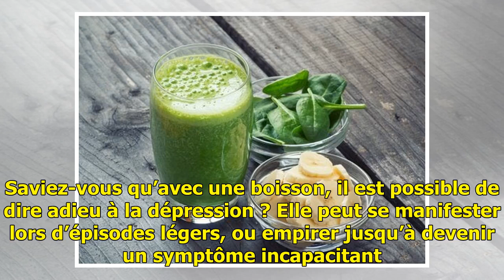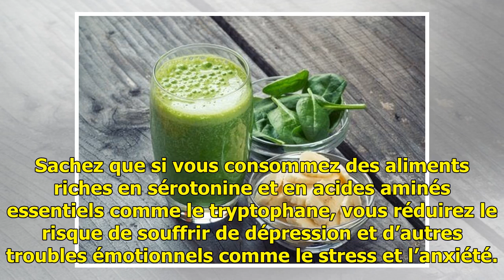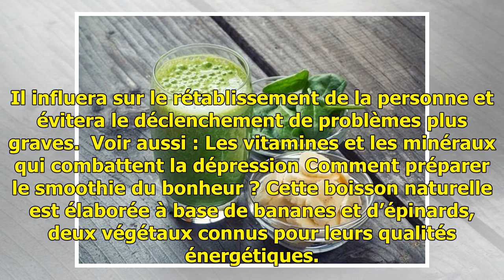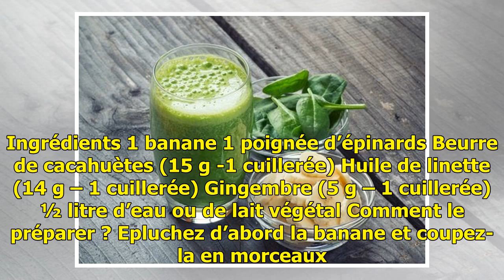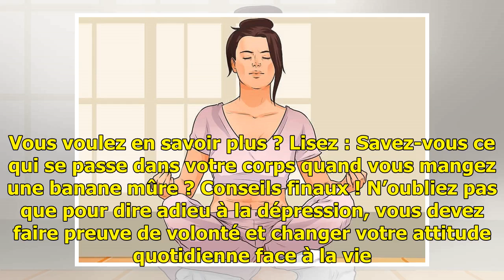Dites adieu à la dépression grâce à ce smoothie du bonheur — Améliore ta Santé